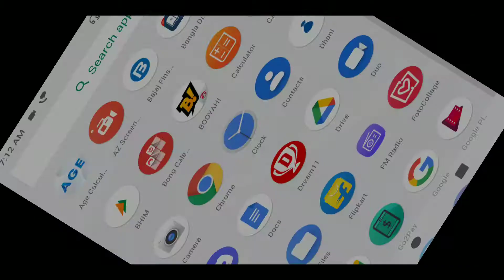COBRA ASCENSION is back.. legendary bundle , emot , back , Garena free fire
cobra is back
new event
legendary bundle back

emot
op event

Free Diamond
Free give away

reedem code
dj alok
chrono
Skylar
custom Card

Gaming ANAY